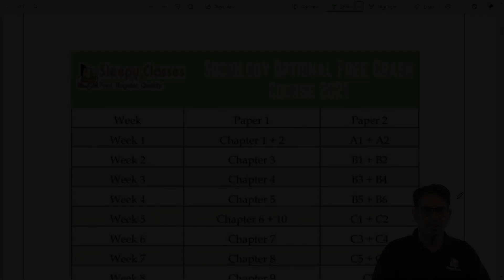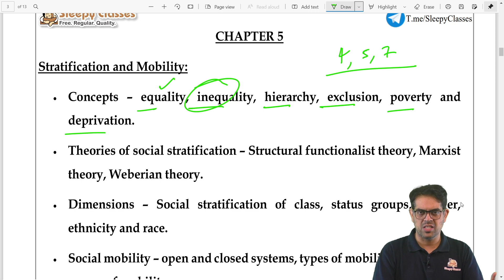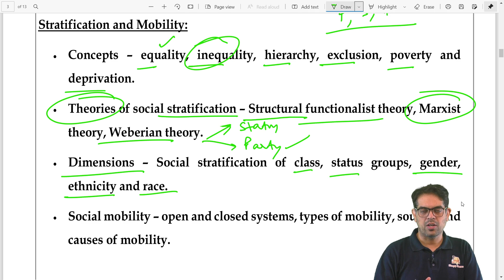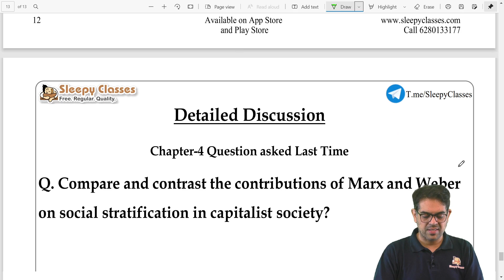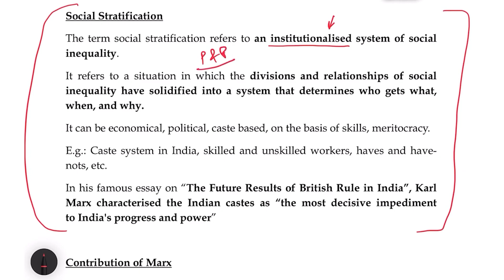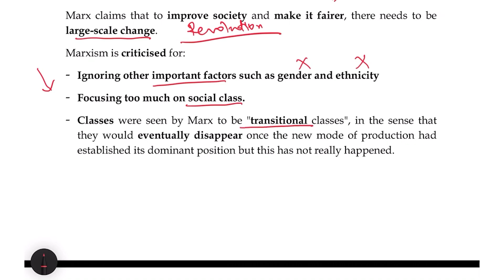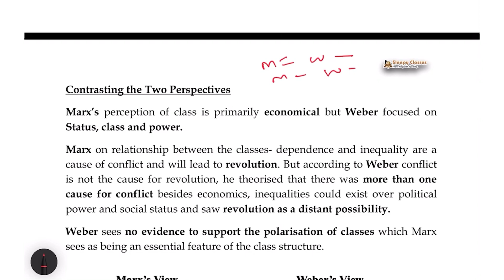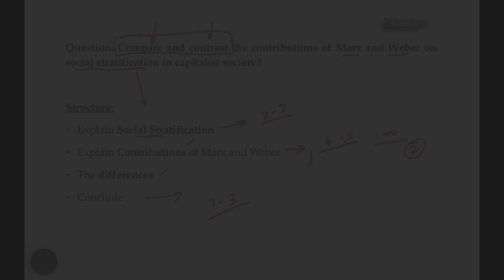Sociology Limited Edition Question Series - Episode 7: Chapter 5 || Sociology Paper - 1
Let's rapidly discuss Chapter-5 (Stratification and Mobility) of Paper-1 of Sociology Optional and a Question to carry our Crash Course for Sociology Optional forward.

0:00 Crash Course so Far
1:11 Rapid Chapter-5
11:37 A Question of Ch-5
11:55 Trap of Meritocracy
12:06 Homework Question Ch-5
12:54 Detailed Discussion Question Ch-4

Chapter-5 Question for Homework:
Q. Examine Gender, Ethnicity and Race as major dimensions of Social Stratifications?

Chapter-4 Question (Detail Discussion in this Video):
Compare and contrast the contributions of Marx and Weber on social stratification in capitalist society?

Already Discussed Question (Chapter-5):
Question: How are hierarchy and exclusion the major impediments in the transformation of Society? Discuss.

To download this PDF, click on the link given below and sign up for the free